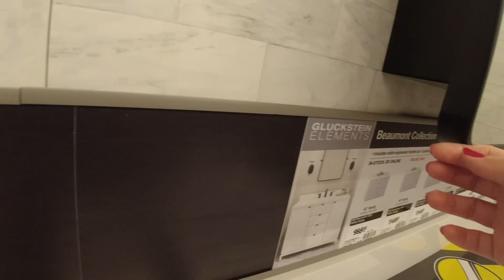Mother's Day 2022.2 Home Depot: In search of a Bathroom Renovation Materials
Browsing Home Depot to find the vanity light, faucet, vanity top, mirror and many more.
Home Depot will not disappoint you. You can get all the materials related to the  home construction, renovation and home décor also plants and flowers.

PS - Join the me on the social media platform!